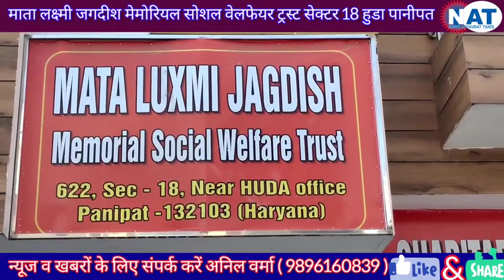फ्री इलाज, अगर आप बीमारी से परेशान है ईलाज के लिए पैसे नहीं है तो यहां आकर फ्री में इलाज कराएं।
माता लक्ष्मी जगदीश मेमोरियल सोशल वेलफेयर ट्रस्ट सेक्टर 18 हुडा पानीपत में ।
जिसको एक सरकारी स्कूल के रसायन विज्ञान पढ़ाने वाले अध्यापक राम कुमार गर्ग चलाते है ।
यहां होम्योपैथी का अनुभवी चिकित्सक द्वारा फ्री इलाज किया जाता है।
अत्याधुनिक मशीनों से लैस पानीपत में एक मात्र फिजियोथ्रेपी सेंटर ।
खिलाड़ियों के लिए लेज़र व क्रायो थैरेपी की विशेष सुविधा।
■ महिलाओं में गर्भावस्था व प्रसव के बाद होने वाला कमर व पैरों का दर्द
■ फ्रेक्चर के पश्चात् आने वाला कड़ापन, सूजन, दर्द व अन्य तकलीफें
■ किसी भी आप्रेशन (जोड़ प्रत्यारोपण) के पश्चात् फिजियोथैरेपी
■ चेहरे व शरीर में लकवे की शिकायत (स्ट्रोक या पैरालिसिस)
■ नस तथा हड्डियों के आप्रेशन पश्चात् सूजन, दर्द, जलन टेढापन, झुनझुनाहट व सुत्रप
■ माँसपेशियों में खिंचाव, चोट व मोच की शिकायत
■ कंधा ऊपर उठाने या पीछे ले जाते वक्त दर्द होना ■ खेल सम्बन्धित माँसपेशियों में चोट व मोच ■ रीढ़ की हड्डी से सम्बन्धित सभी बिमारियाँ
■ गर्दन हिलाने में दर्द या गर्दन का अकड़ना
■ हाथ व पैरों में झुनझुनाहट व सुन्नपन ■ हड्डी बढ़ने से एडी में दर्द व सूजन
■ कमर से एडी तक दर्द या खिचाव
■ कमर, पीठ, घुटने व कंधे का दर्द ■ दो हड्डियों के बीच में नस दबना
■ लेज़र, वेक्यूम व क्रायो थैरेपी
■ जोड़ों का दर्द, सूजन, गठिया